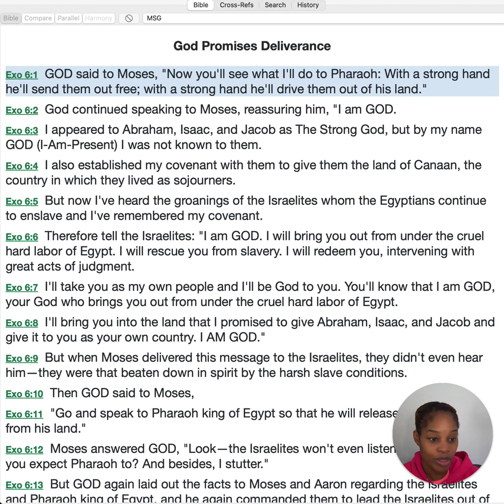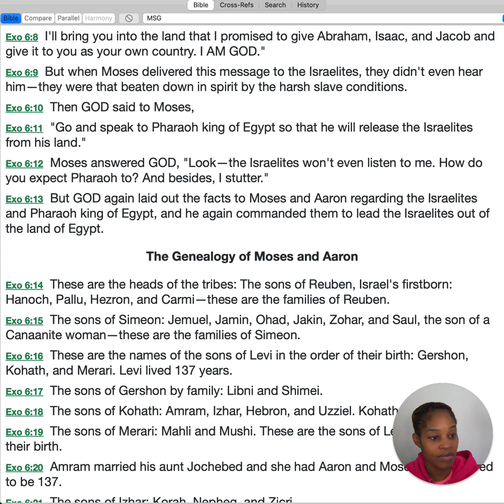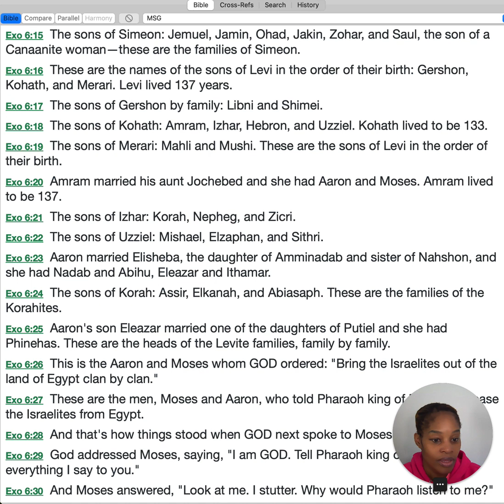Exodus 6 ~ Read The Message Bible ~ One Chapter At A Time ~ Always Motivating ~